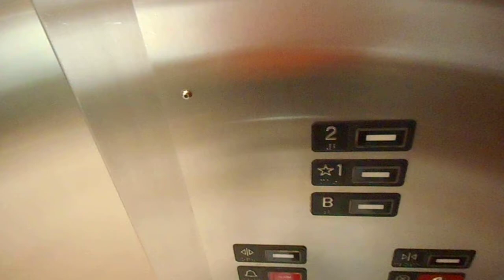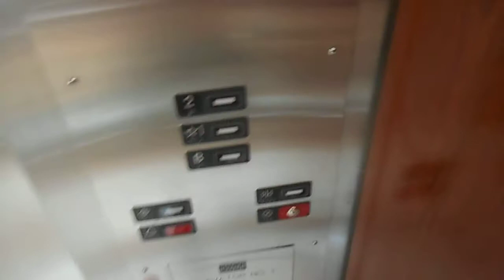Kone Hydraulic Scenic Elevator At Saks Fifth Avenue At The Fashion Show Mall In Las Vegas NV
This is the very nice Kone hydraulic scenic elevator at Saks Fifth Avenue at the Fashion Show Mall in Las Vegas NV.